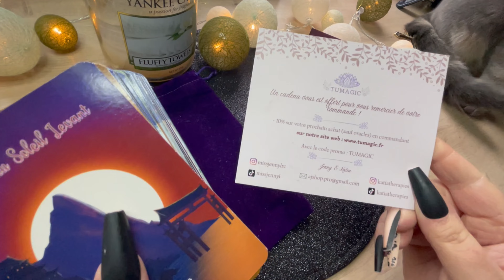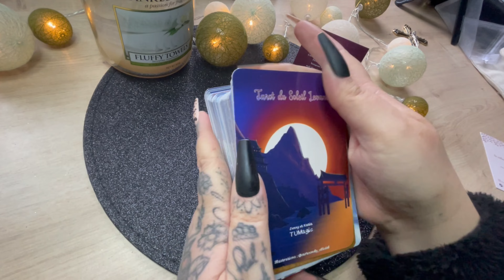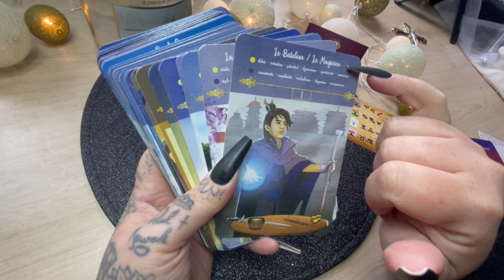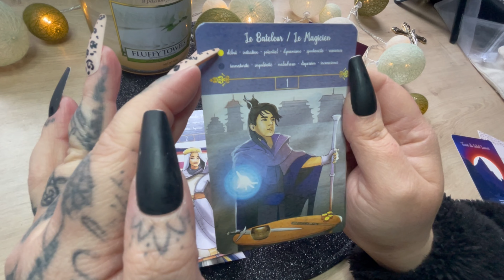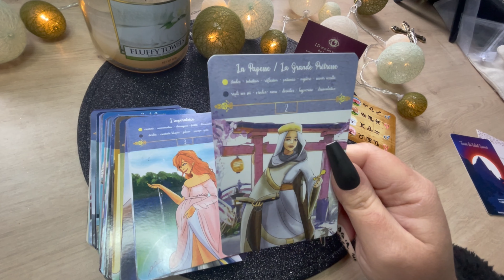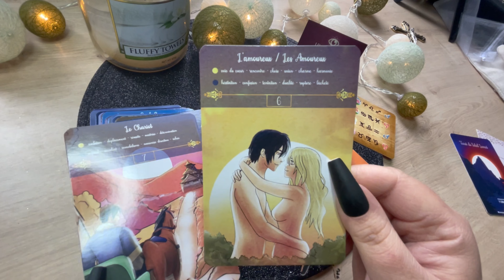Tarot du soleil levant ☀️☀️☀️ de TUMagic 🥰 cartes avec significations - review rapide